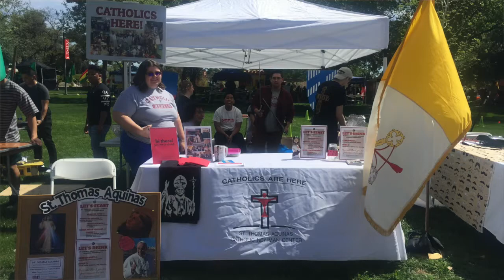What Newman Means to Me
The St. Thomas Aquinas Newman Center has made a significant impact on so many UNLV students' lives.